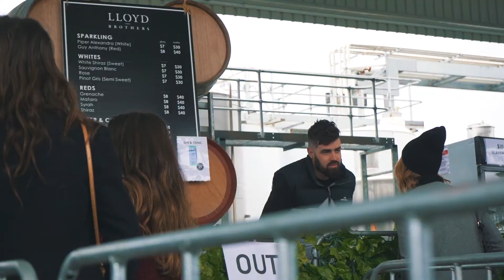Sea & Vines 2019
Sea & Vines 2019 at Lloyd Brother Winery